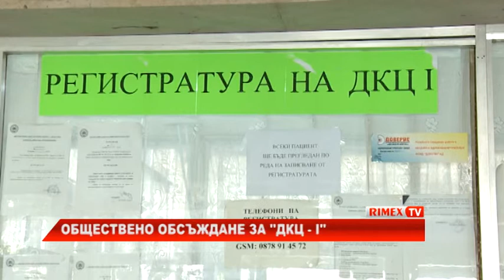RimexTV: Обществено обсъждане за ''ДКЦ - I''